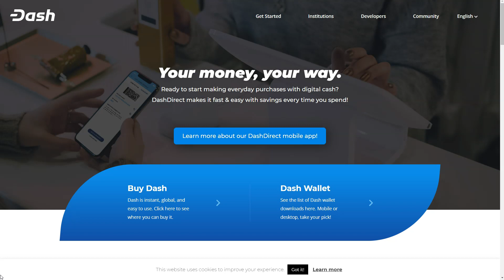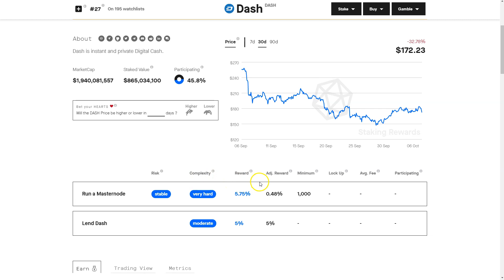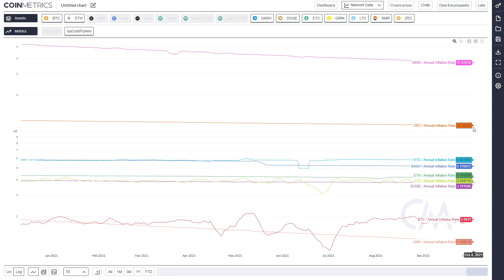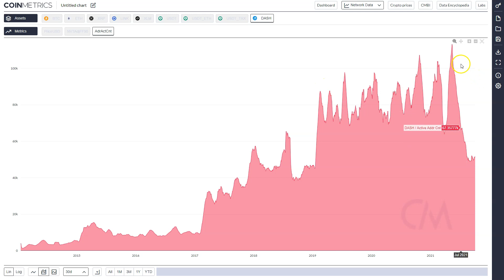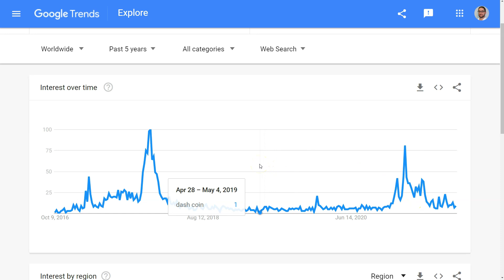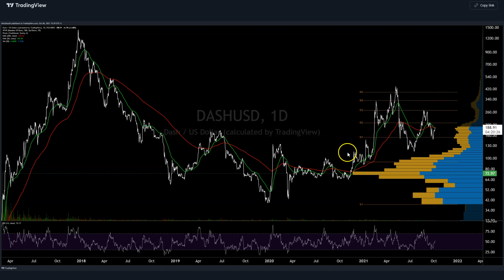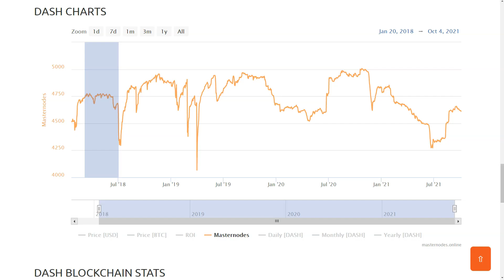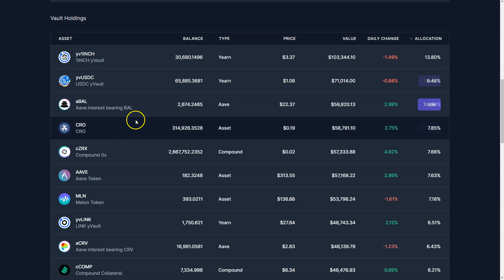Dash Price Analysis - 7th October 2021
🚀 JOIN PRIMEXBT TODAY!

Get a 50% DEPOSIT BONUS with Code: BraveNewCoin

How the DEPOSIT BONUS works.
* Open a PrimeXBT account.
* Enter your 50% DEPOSIT BONUS code: BraveNewCoin.
* Deposit your funds (1ETH for example).
* PrimeXBT will generate a 50% BONUS on your deposit for you to trade with (an additional 0.5 ETH in the case of a 1ETH deposit, for example)

Any gains are withdrawable and yours to keep!

# Don't forget to join the PrimeXBT / Covesting telegram community to find more information about the Trading Terminal, Copy Trading Module - and how to save up to 25% of your commission with

The BUSTA DEX is a UniSwap clone on Binance Smart Chain with one major difference - instead of having the same swap fee for all tokens and burning the DEX’s native token from the fees, BUSTA DEX allows each token to choose its own swap fee and how that fee is distributed.
“We Burn, You Earn”
** All profits remain cycling within the BUSTA ecosystem and are managed by the community via the DAO.